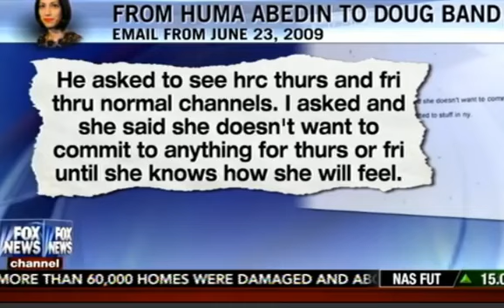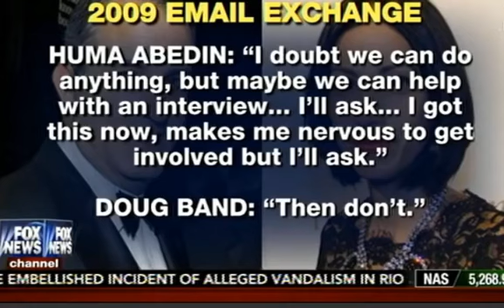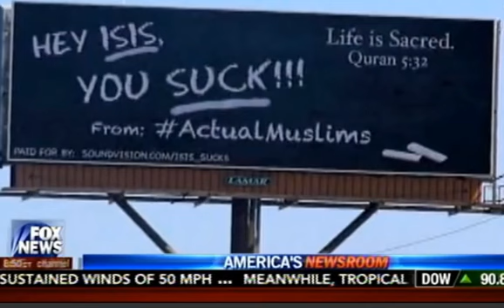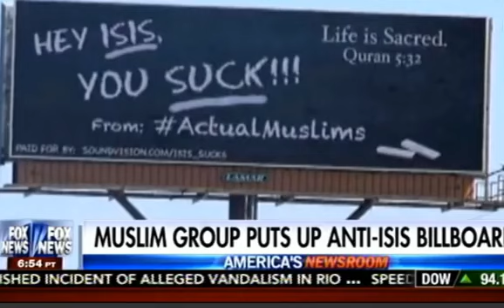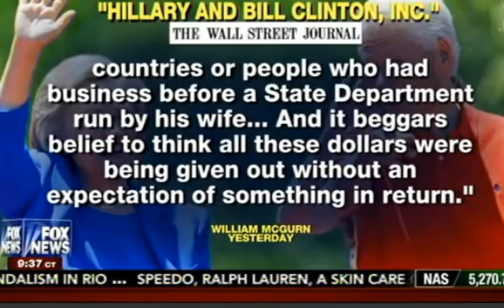ALERT 8232016 New Docs Expose Clinton Foundation Ties 2